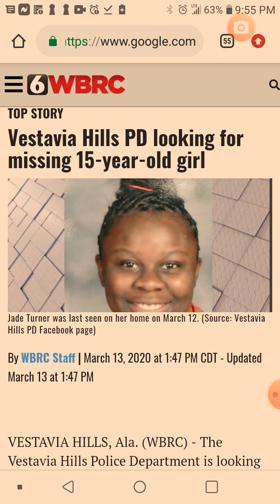Missing Person 15yr Alabama teen missing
Jade Alexandria Turner
15yrs H5'3 W185

Anyone with information on where